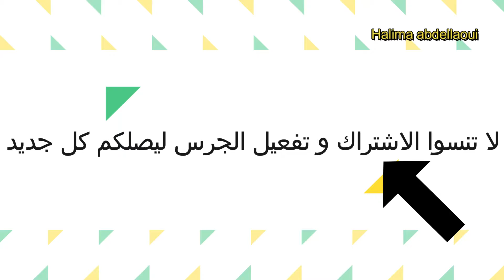طريقة سهلة و صحية لتحضير سلو أو سفوف بالزيت الزيتون باش يدوم مدة طويلة